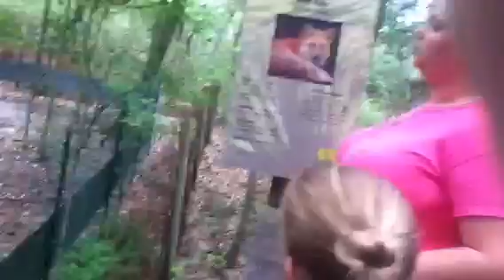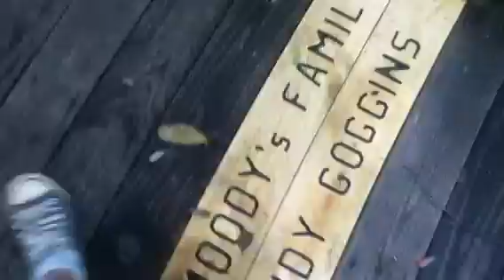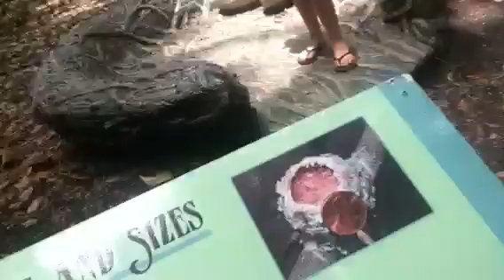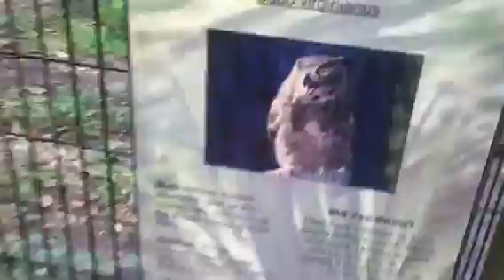Oatland island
Ummm.